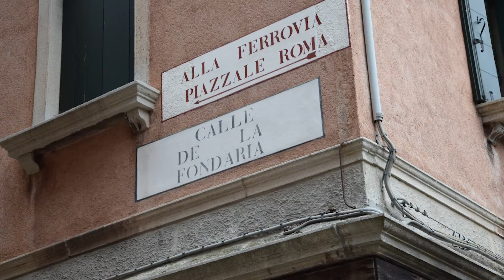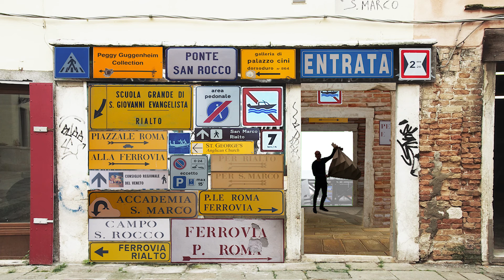Traffic Sign Factory in Zattere, Venice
Summer School Venice 2016
Film by:
Enrico Crivellari (IUAV di Venezia)
Domenica Polverini (Politecnico di Torino)
Paulina Schroeder (FH Potsdam)
Jan Wähning (TU Dortmund)